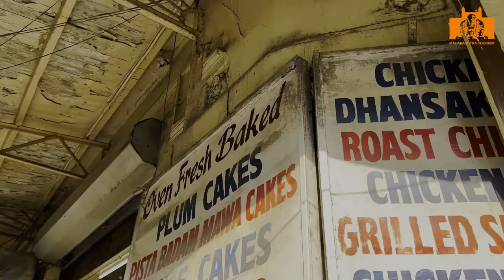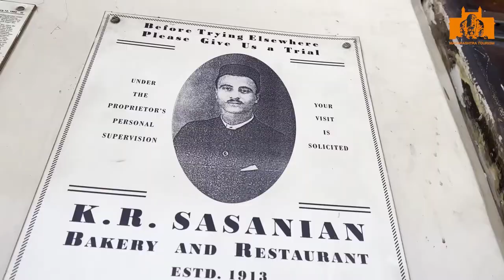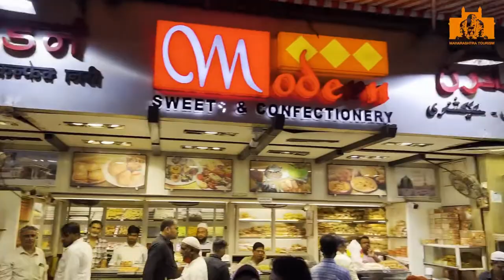Meera Joshi | Old Eateries in Mumbai | Eateries around CSTM | Anchoring |Food Vlog | 2023